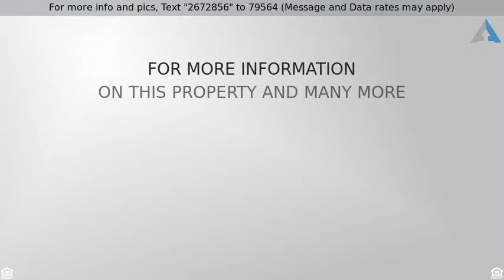Priced at $319,900 - 201 Clinton Street, South Haven, MI 49090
This is the cottage that you have been waiting for

This is the cottage that you have been waiting for!! Just 2 blocks from beautiful Lake Michigan. Enjoy as your vacation getaway or use as an investment property. This home has a master bedroom and full bath on the main level and two bedrooms and full bath upstairs. The kitchen features granite counter tops and stainless appliances. The main living space also includes the dining room so that the family can enjoy being all together. The basement is clean with plenty of storage. Call to schedule a time to view.